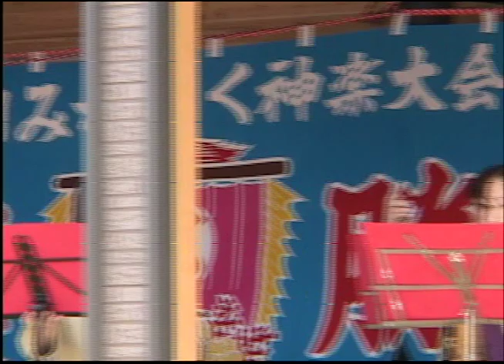２００３るるるの里神楽道場こけら落とし２